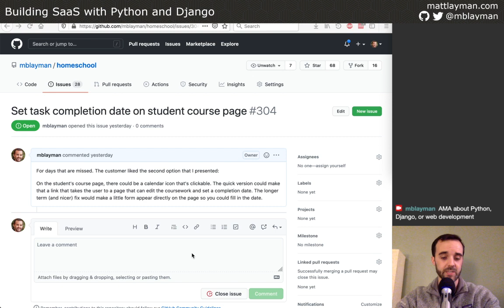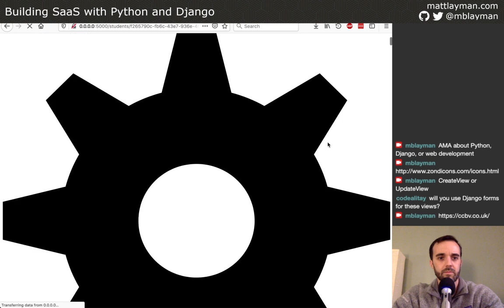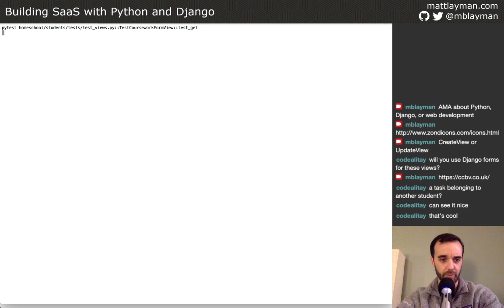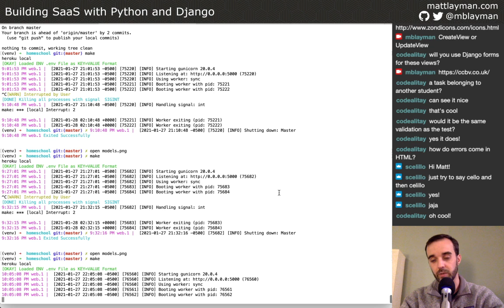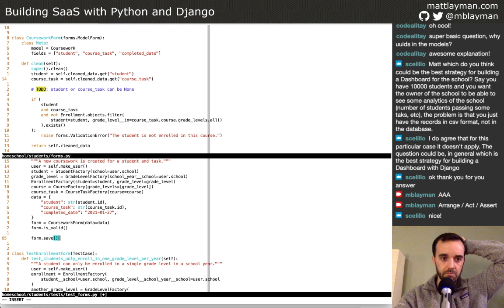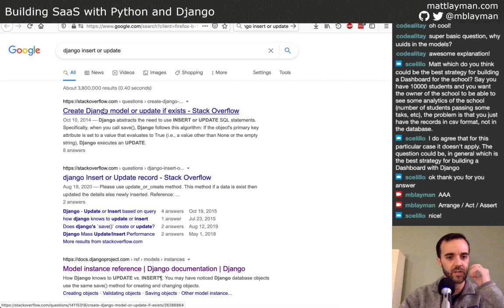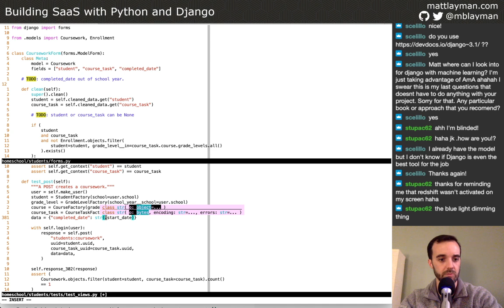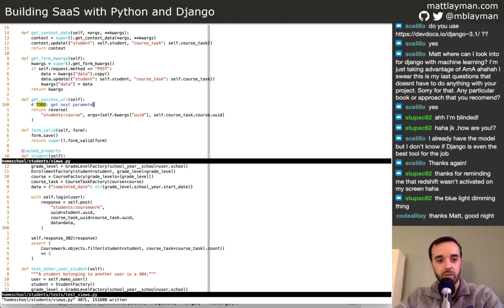Customer Feature - Building SaaS with Python and Django #89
In this episode, I show you how to take a feature idea from nothing to something. We added new UI, wrote a new view, a new form, and all the associated test code to prove that the feature works.

My Gear
* Audio-Technica ATR2100x-USB Microphone (my podcast/streaming recording mic)
* Kinesis Advantage 2 (my preferred keyboard)
* ROVKING Earbuds (simple and solid earbuds)
* UPLIFT Desk (my standing desk)
* Dot Matrix Notebook (my activity journal)

Learn more about the software developer gear I use I only recommend gear that I love.

Want to learn more? You can check out my most popular articles I also have a newsletter where I share articles about Python, Django, SaaS, and other software topics.